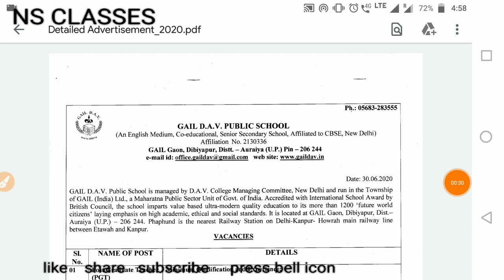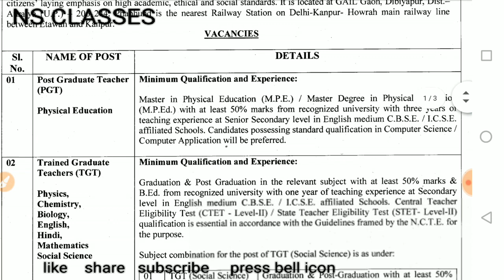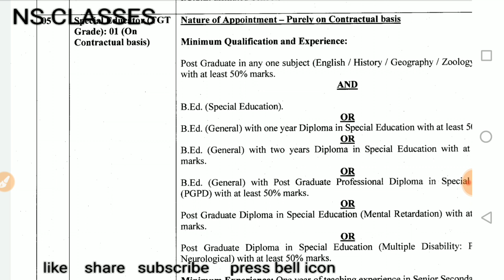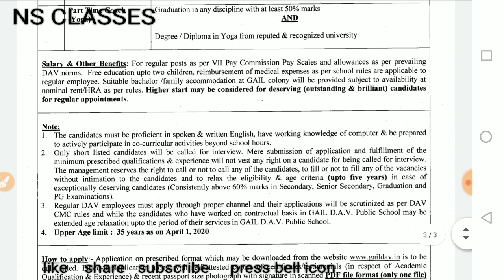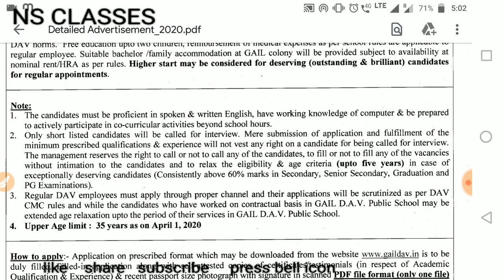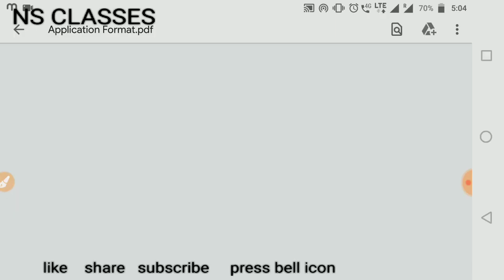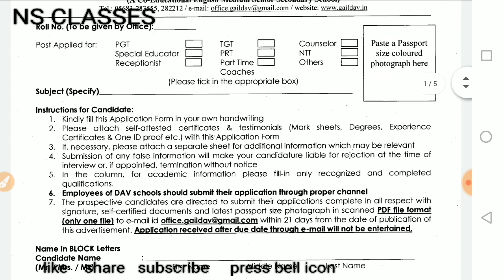Permanent TGT pgt prt teachers recruitment 2020// govtjobs 2020